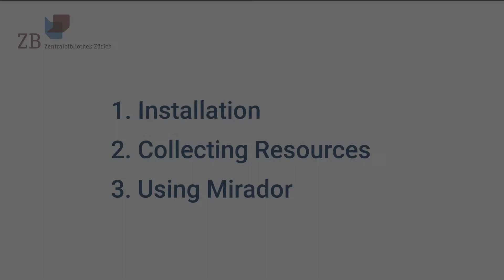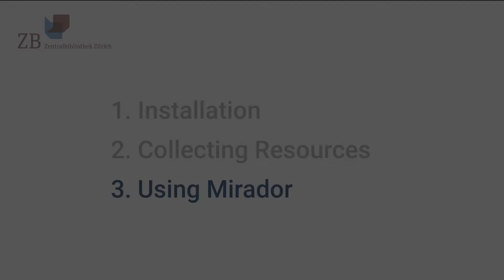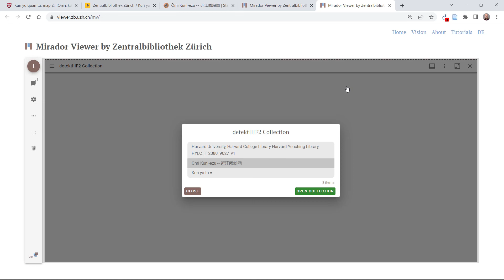Short intro to Browser Extension DetektIIIF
In this video you learn how to install and use the browser extension detektIIIF
detektIIIF automatically detects digitized resources in IIIF standard, and helps you to collect and open them as IIIF collection in Mirador Viewer